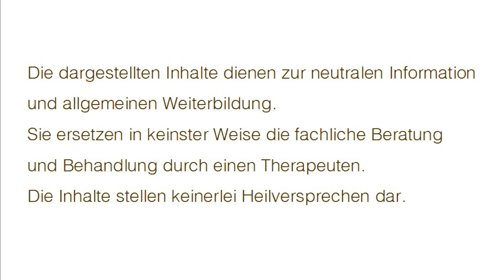💚 Alles, was du über den SELLERIESAFT nach Anthony William wissen musst!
In diesem Video (vom April 2019) behandle ich die wichtigsten Infos und viele Tipps & Tricks zum Selleriesaft von Medical Medium Anthony William! Falls ihr den Selleriesaft gar nicht runterbekommt, könnt ihr ihn am Anfang auch mit Gurke oder Apfel verdünnen und allmählich das Verhältnis zugunsten des Selleries verbessern. Das Endziel sollte aber defintiv reiner Selleriesaft sein. Er hat alleine deutlich mehr Power.
Eine Obergrenze von Selleriesaft gibt es nicht! Je mehr, desto besser!
Ich freue mich wie immer über Kommentare, Likes und Abos!

00:00 Intro
02:08 Die gesundheitliche Wirkung von Selleriesaft
04:58 Die Herstellung von Selleriesaft
07:43 Deine Morgenroutine mit Selleriesaft
12:57 Die einfachste Beschaffung von Stangensellerie
15:04 Bio oder konventionell?

💚 Selleriesaft: Der ultimative Superfood-Drink für deine Gesundheit - Starkes Immunsystem, gesunder Darm, strahlend schöne Haut ➤

🌪️ Mein Entsafter, leistungsstarker Slow Juicer, in niedriger Preisklasse ➤

💦 Kräuter-Mundspülung - von AW empfohlen ➤
Wasserstoffperoxid - hoch energetisiert und ohne Stabilisator ➤

Dadurch ergeben sich aber KEINE Mehrkosten für dich, du zahlst den ganz normalen Preis! Wenn du mich unterstützen willst, freue ich mich sehr, wenn du Produkte, die du sowieso kaufen würdest, über meine Links beziehst 😊